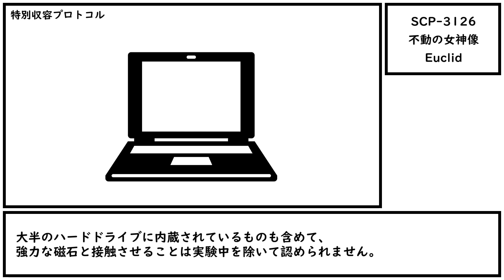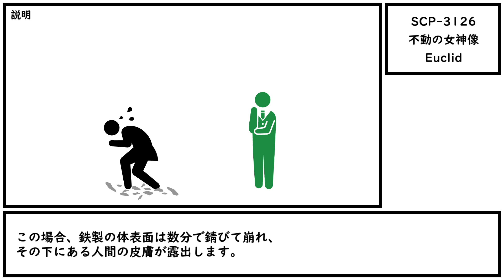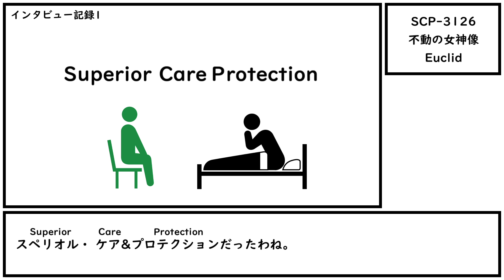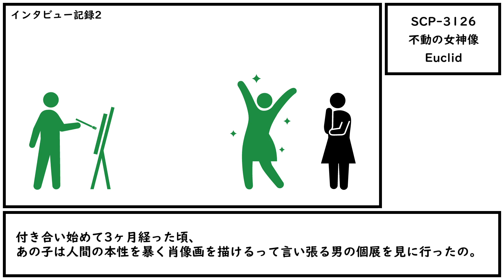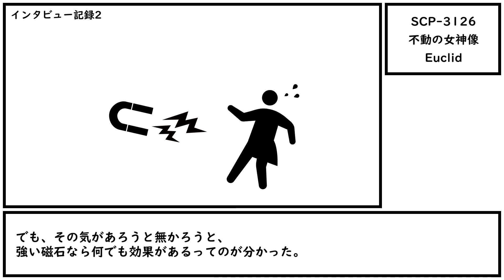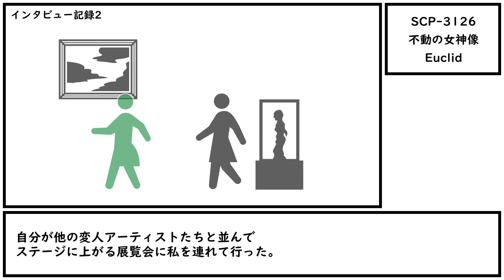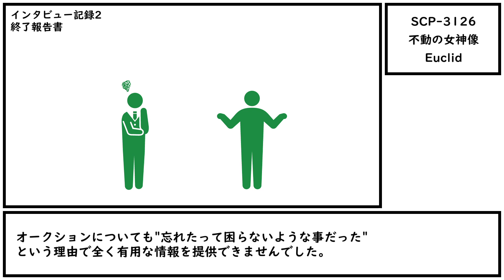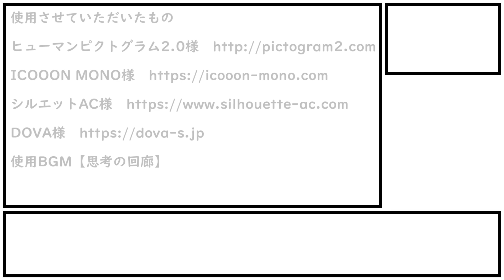【ゆくピク紹介】SCP-3126【不動の女神像】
何も言えなければ彫像なんてのはただ綺麗なだけの置物。